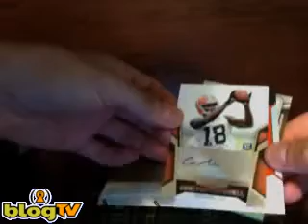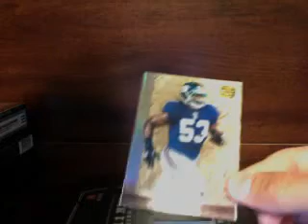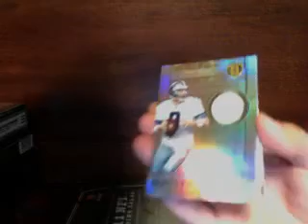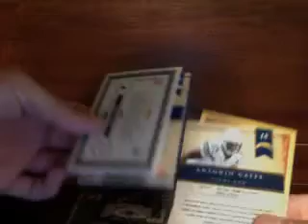2011 Gold Standard Box Break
Part 2 of 3 with 2011 Playbook & 2010 Unrivaled